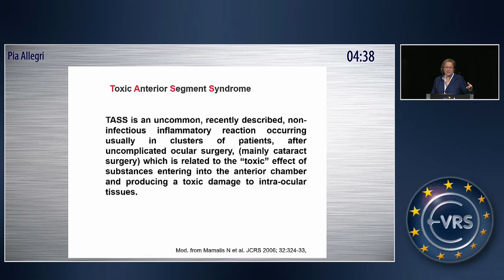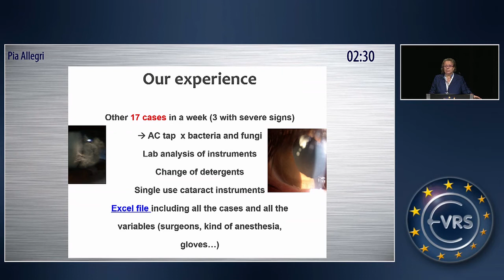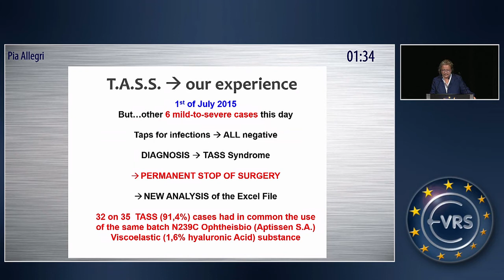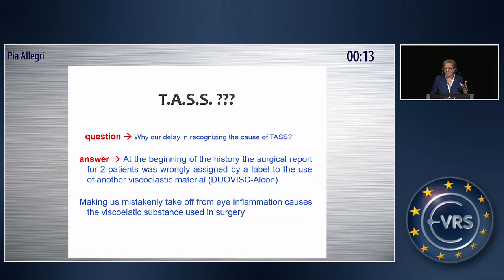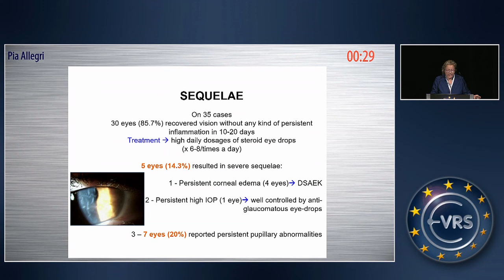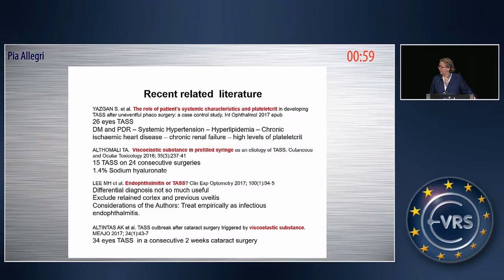A Great Mimicker: Endophthalmitis or TASS Syndrome ?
A Great Mimicker: Endophthalmitis or TASS Syndrome ? by Pia Allegri, Ugo Murialdo, Italy